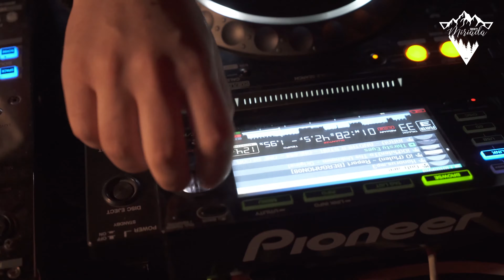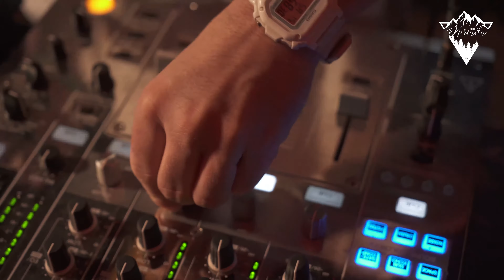ItaloBros for Miriada Society [ KURABU , Chisinau ]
ItaloBros playing at BandaBar an exclusiv set for KURABU x Miriada Society .

Place: BandaBar Chișinău Moldova
Produced by Miriada Society
Executive producers : Mihai Sendrea & Maxim Leanca
Stage manager : Maxim Leanca

Special thanks for KURABU for this collaboration.

Miriada @miriada_society

Mihai Sendrea @sendreamihai

Leanca maxim @leancamaxim

Our House (Somebody) feat Leo Garcia
Guti featuring Leo Garcia

Black Flower (Tripmastaz 7400 Dub)
Federico Grazzini, Ezikiel

Paradise Entertainment Music
Права заявлены от имени компании "PIV Records"

Thirsty Eyes
Jaden Thompson

Backward (Per Hammar Remix)
Christian Burkhardt, Sascha Dive

Right Now (Original Mix)
AJ Christou, Caleb Calloway

VOY 10 A
VOY

Totally Lazy (Rossko Remix)
Rowlanz, Miroloja